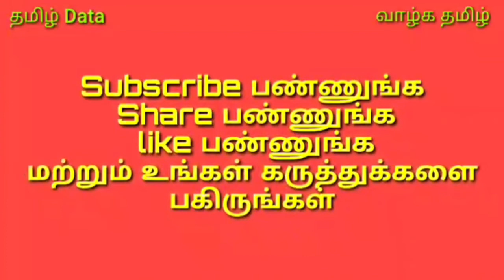புண்ணியம் தரும் புரட்டாசி சனி பெருமாளுக்கு விரதம் இருந்தால் கிடைக்கும் பலன்கள்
புண்ணியம் தரும்
 புரட்டாசி சனி
பெருமாளுக்கு
 விரதம்
இருந்தால்
கிடைக்கும்
பலன்கள்